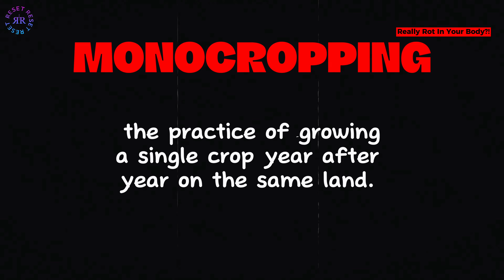Wait, Meat REALLY Rot In Your Body?!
This video is about how your body breaks down animal meat & protein to figure out does it really rot in your stomach for days! The answer may surprise you!

00:40 Where Did This Statement Come From?
01:30 How Your Body Breaks Down Food!
03:13 The Process Of Peristalsis
04:10 What Your Stomach CANNOT Break Down
05:45 What Your Body Needs Protein For!
07:28 What Are "See" Foods?